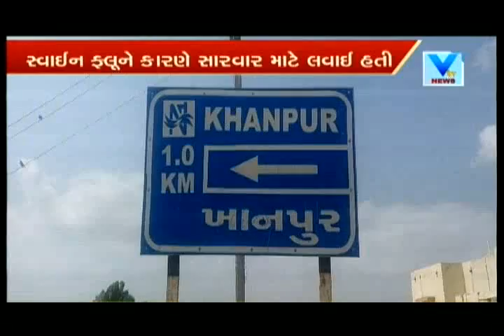Swine Flu in Mehsana: 6 more positive case registered, toll rises to 38 in district | Vtv News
Swine Flu: 6 more positive case registered, toll rises to 38 in district